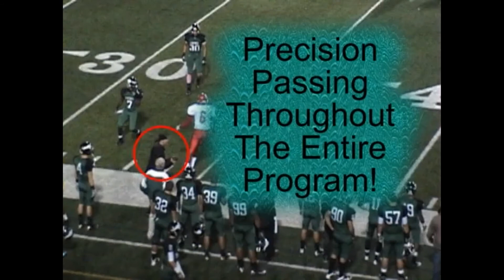18 Recruit Offense